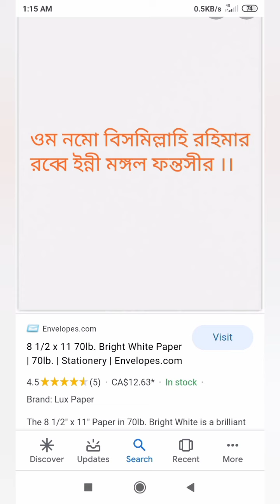লাল পরী সাধনা মাত্র ৯ দিনের সাধনা খুব পাওয়ার ফুল সাধনা।।